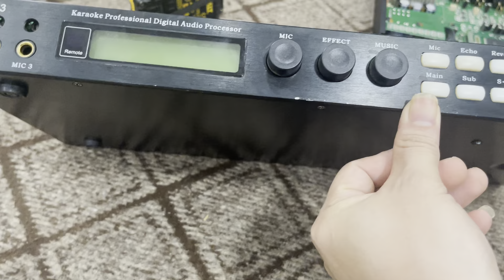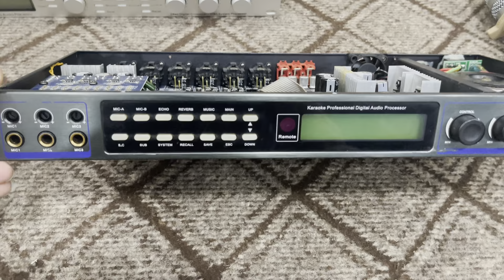Thanh lý vài mẫu vang số giá siêu rẻ //LH:0974251246